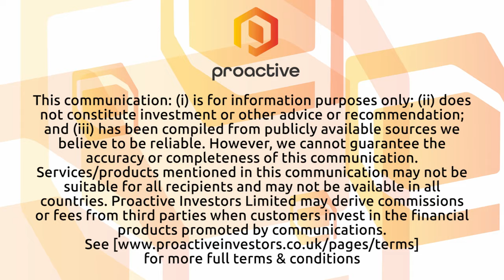Nextech3D.AI adds $2 million in growth capital cash from fintech firm Ratio Technology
Nextech3D.AI CEO Evan Gappelberg joined Steve Darling from Proactive to share news the company has received an initial $2 million infusion without share dilution by doing a deal with fintech firm Ratio Technology and its $400 million credit fund.

Gappelberg telling Proactive the $2 million in cash was paid against future invoices that the company has contracts for but has not yet been paid. It feels this new access to non-dilutive capital on these long-dated purchase orders will enhance its financial flexibility.

The company's strong customer contracts, including blue-chip clients like Amazon and Kohl's, contribute to its ability to secure long-dated contracts and attract substantial funding.

growth and stability.